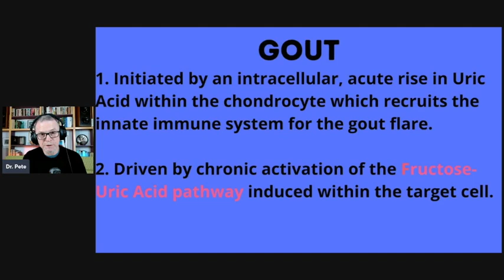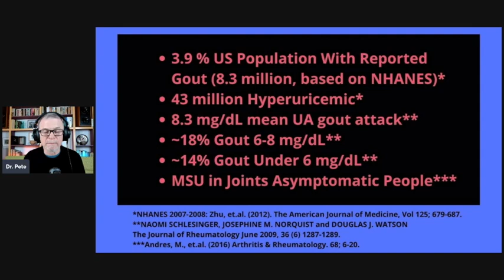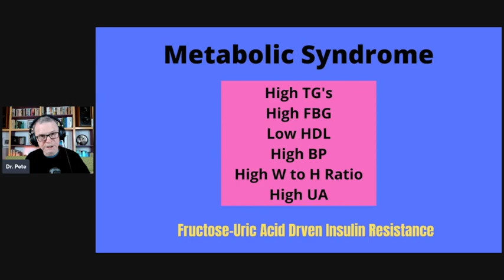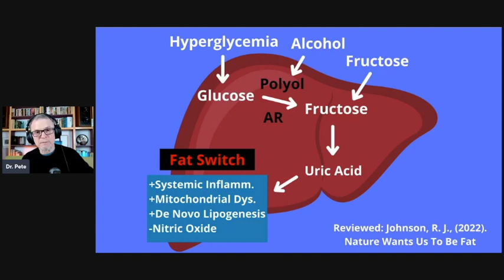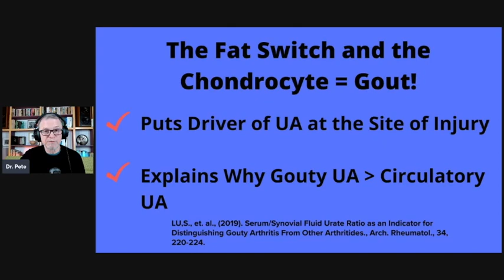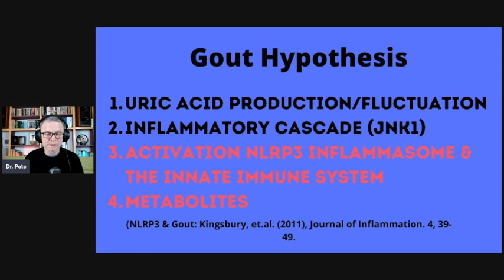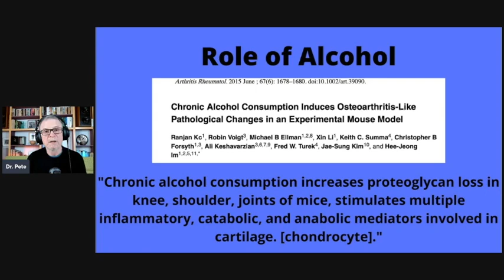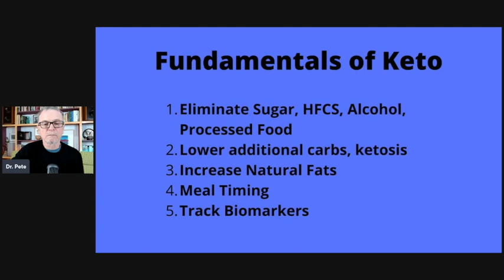Dr Peter Delannoy: Gout 101 A Plan For Remission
Meet Dr Pete

Dr. Pete Delannoy is a Ph.D biochemist, Nutrition Network Coach Practitioner, and Primal Health Coach. In 2016 he was diagnosed with gout and then later in 2019 Dr. Pete was diagnosed with prediabetes. Dr. Pete found his way to the low carb lifestyle and reversed his prediabetes and put gout in remission. Since then his mission has been to help other people suffering from metabolic diseases through education about LCHF and direct coaching.

He has successfully helped clients reverse diabetes and improve cardiovascular disease and specializes in gout remission by using the power of the ketogenic lifestyle. Dr. Pete offers online courses and excellent coaching programs.

Lastly, Dr. Pete has become a world expert in the metabolic drivers of gout and the nuances of putting this debilitating disease in remission.